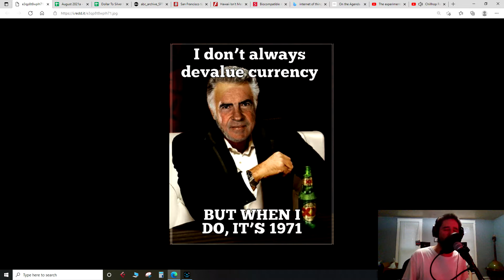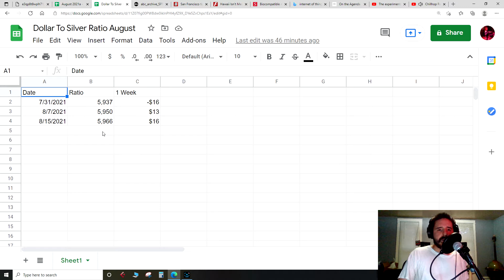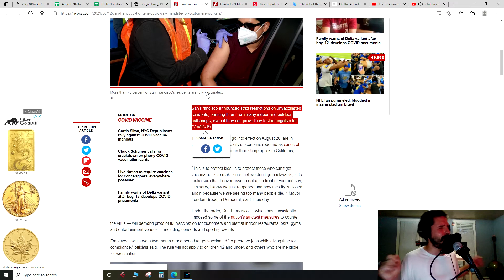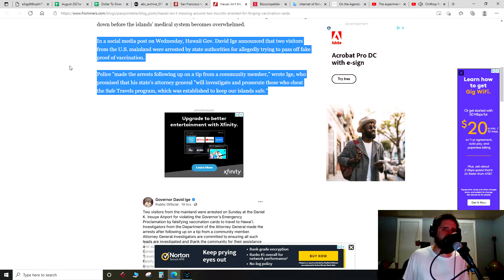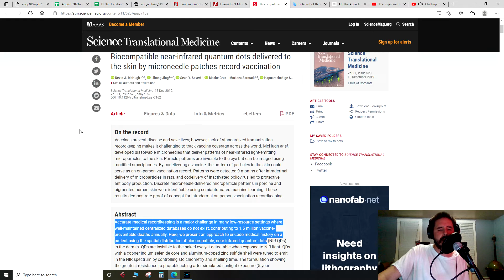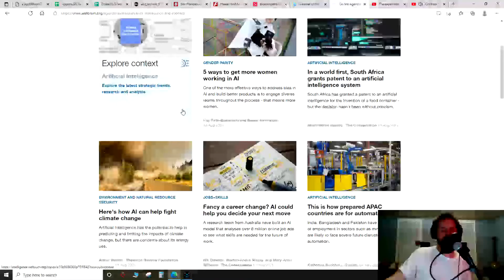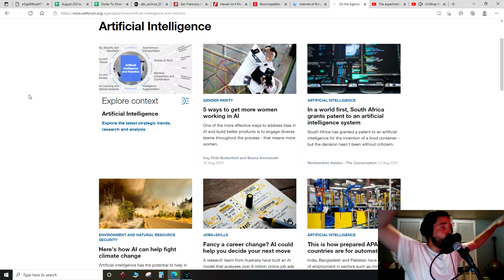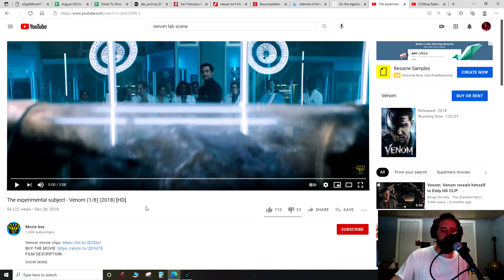Silver Price Report - Happy Birthday Fiat!!!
Average price of physical silver for 8/13/2021.